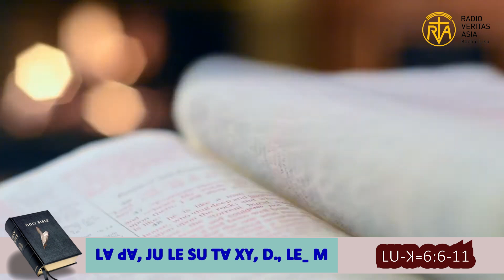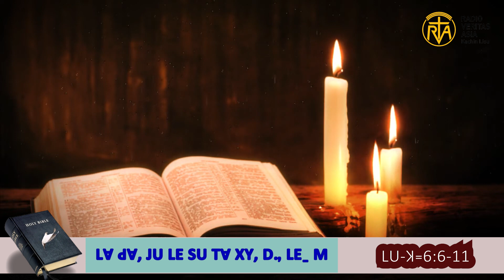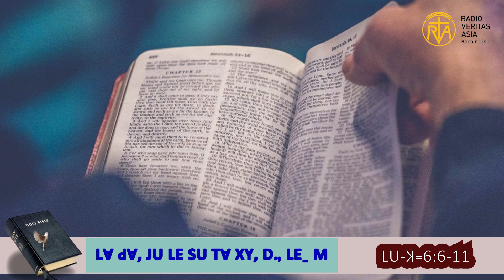ꓡꓯ ꓒꓯꓹ ꓙꓴ ꓡꓰ ꓢꓴ ꓔꓯ ꓫꓬꓹ ꓓꓻ ꓡꓰˍ ꓟ (ꓡꓴ-ꓘ 6:6-11)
(23) ꓠ: ꓟ ꓠ:-ꓕꓲ:-ꓠꓬꓲ
9.9.2024
“ꓠꓽ ꓦꓬꓼ ꓠꓬꓲˍ ꓡꓰꓽ ꓟꓽ ꓞꓲ꓾ (7) ꓡꓱꓸꓼ ꓕꓲ ꓠꓽ ꓡꓱꓸꓼ꓾ ꓙꓲꓻˍ ꓟ ꓔꓯ ꓬꓰ ꓠꓯꓹ ꓡꓳ꓾”